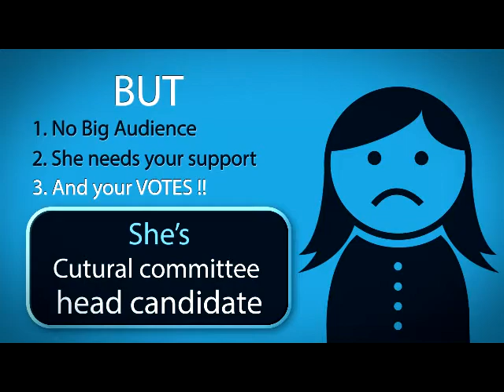Ragia El-Saeed | Cultural Committee | E.S Elections